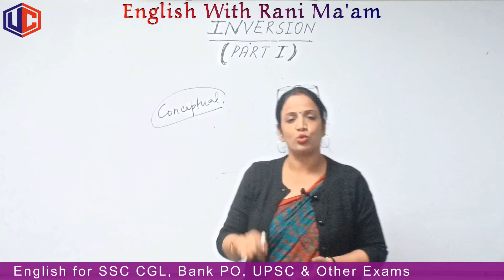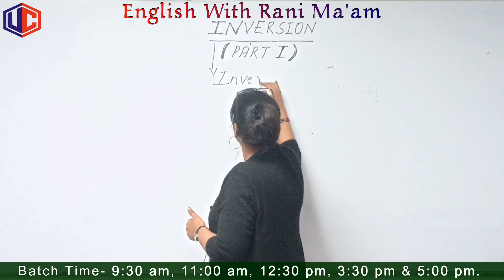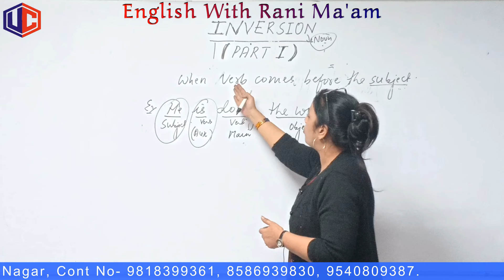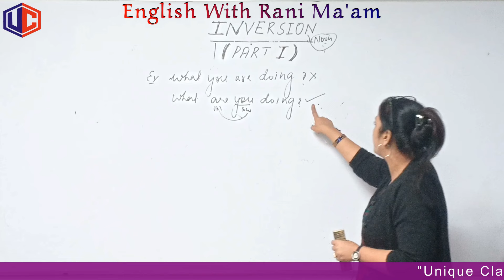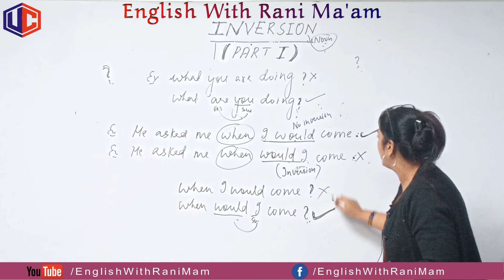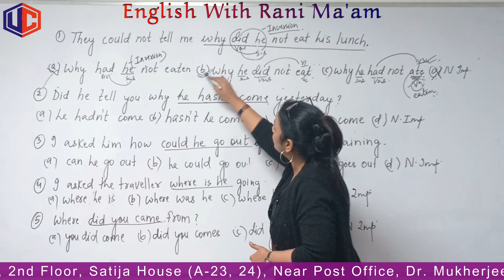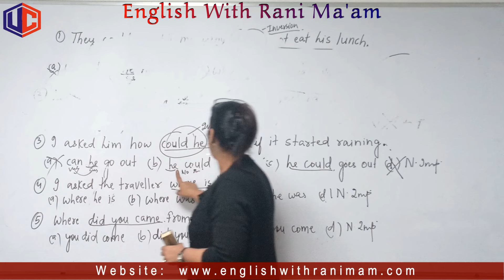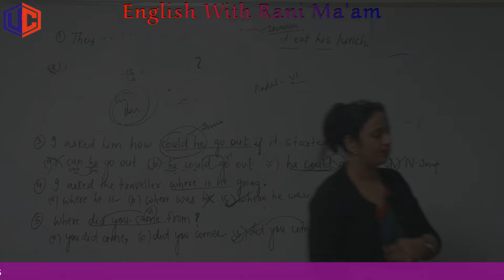English Grammar | Subject- Verb INVERSION in English | For SSC CGL, Bank PO in Hindi | Part-1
►New Batch:  18 th Feb, 2019, Time: 9:30 am- 11:00 am. Attend 3 Demo Classes...

►Our Address-  207, 2nd Floor, Satija House (A-23, 24), Near Post Office, Dr. Mukherjee Nagar, Delhi 110009.